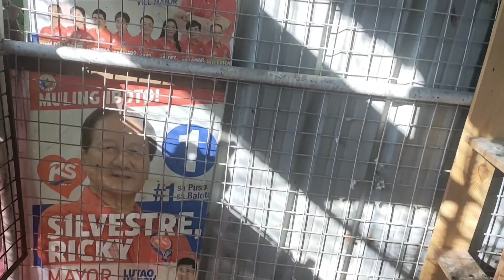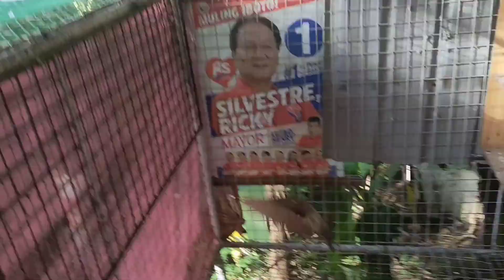NELSON CHUA BABAERO LINE SA WAKAS MAY ANAK NA 🤩🤩🤩| PULA MAY ITLOG NA